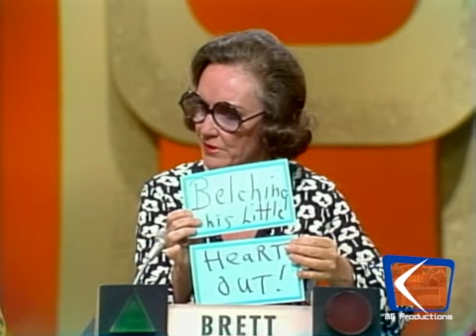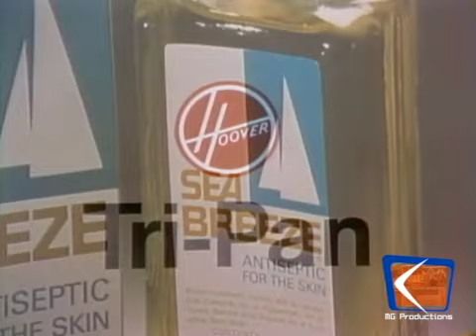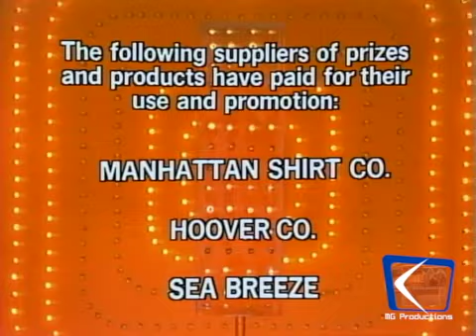Match Game 76 (Ep. 716) (5/20/1976) (Anitra Ford Week) (Previously Skipped Show) (Betty's Frisky?)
Aired: May 20-21; 24-26, 1976
Panel: Greg Morris, Brett Somers, Charles Nelson Reilly, Anitra Ford, Richard Dawson, Betty White